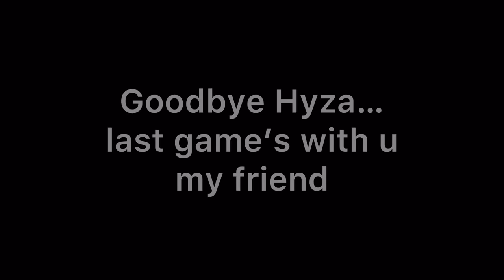Goodbye Hyza 😭💔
See you my friend 💔